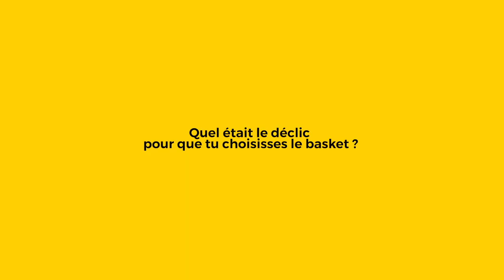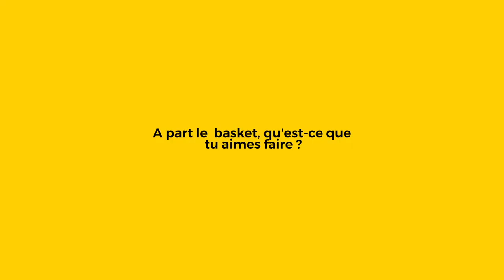L'Instant M - Interview - Mathias M'Madi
Faites connaissance avec Mathias M'Madi, le nouvel ambassadeur MVola! Il nous en dit plus sur lui dans cet interview.